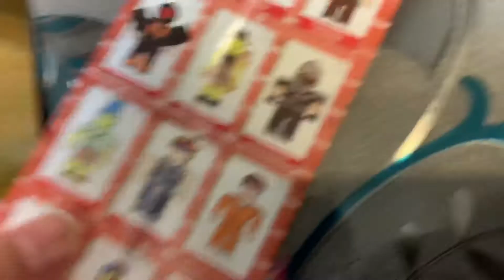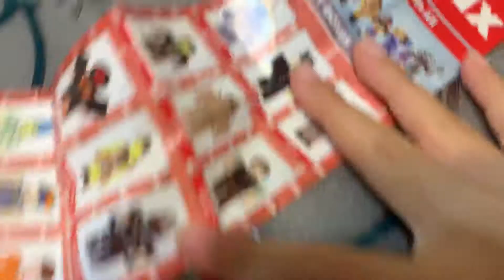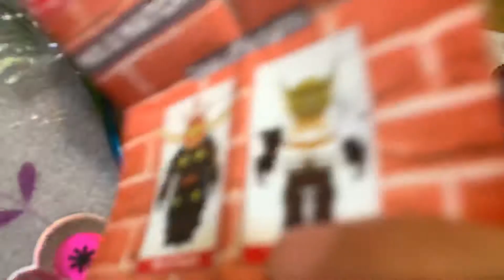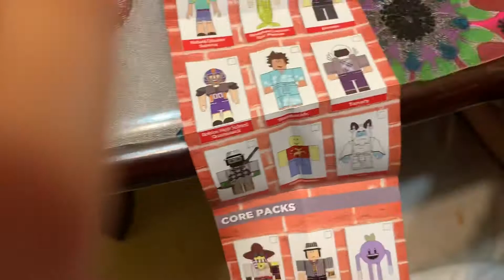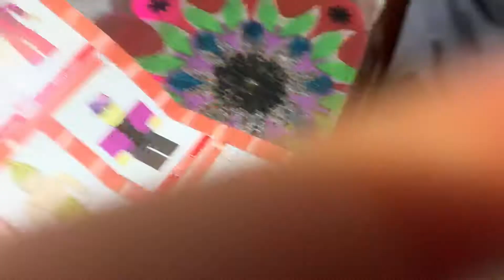Unboxing Roblox Toys